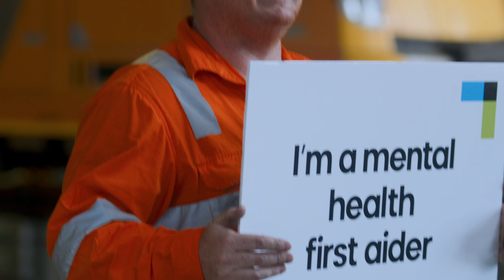Safe by choice not by chance RTS OSF video